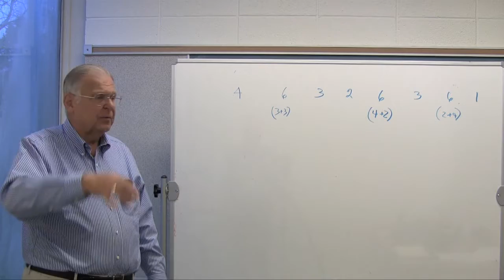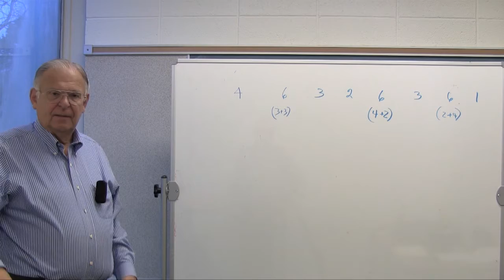Exercise Flexible beat patterns (TA)